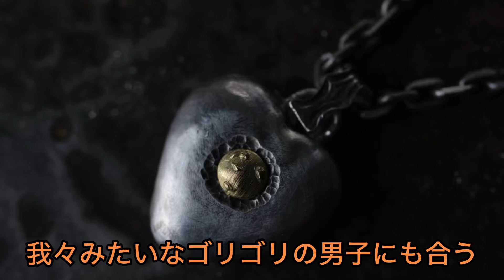みなさんにお伝えしたい事があります。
古着好きな人もそうでない人も是非ご覧ください🔥

コレからの服選びの参考にしてくれれば幸いです😁

HOPE EARTH
オンラインショップ